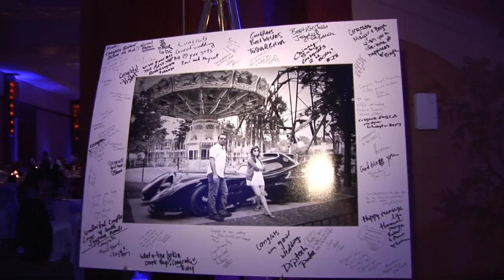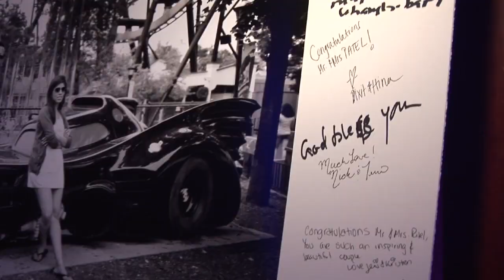Pooja + Mayur Reception Highlight - Indian Wedding Videographer Photographer in Chicago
Your complete source of video production for Weddings, Parties, TV Shows, Commercials.

OZA Video Vision is the best Indian Videographer in Chicago
Indian Photographer in Chicago